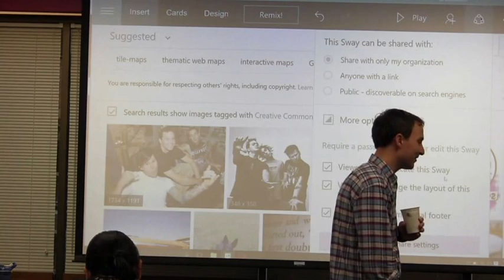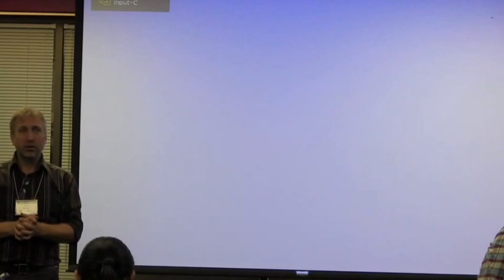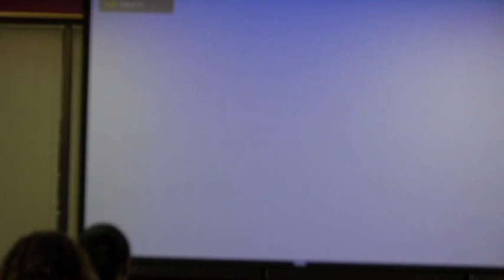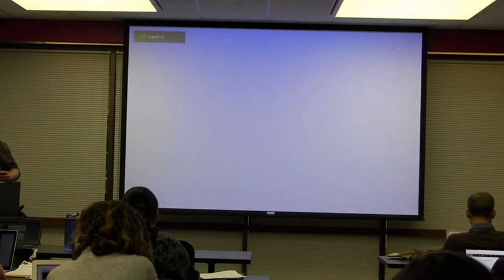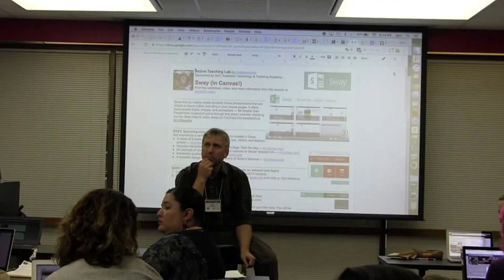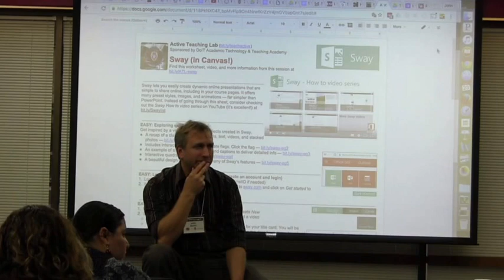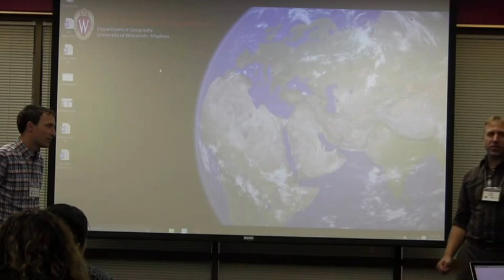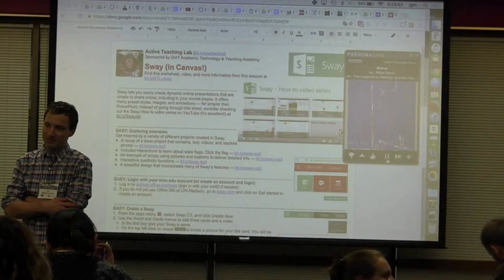[Discussion] Sway with Ian Muehlenhaus (September 23, 2016)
As a Microsoft tool to create and share polished, interactive reports, presentations, personal stories, and more, Sway alone kicks PowerPoint up a notch. Ian Muehlenhaus, from Geography, kicks it up another by integrating Sway in Canvas.